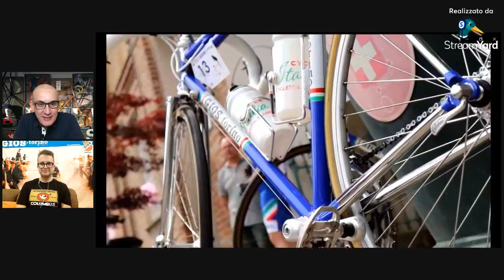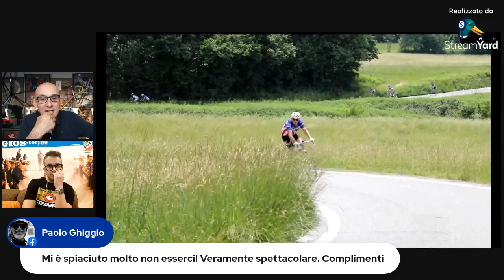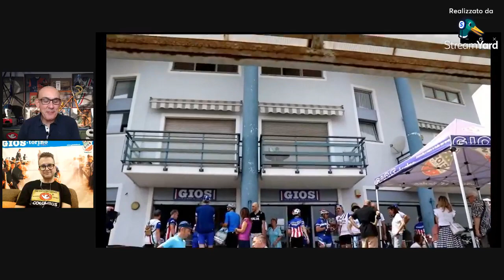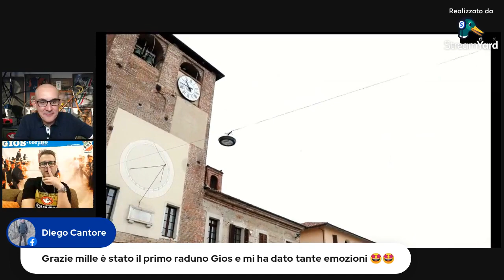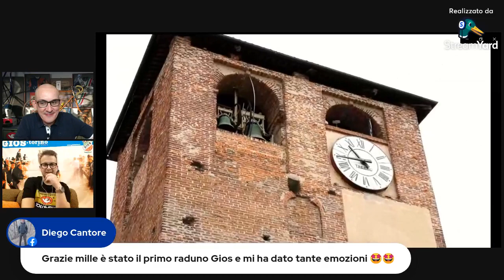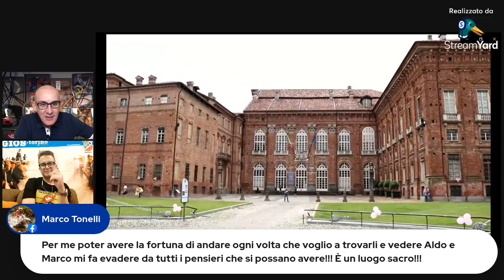PT. 32 "Il blu di famiglia" del 25.05.2022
💙 Siete pronti/e per vedere una puntata speciale de "Il blu di famiglia"?
🚴 Tutte le immagini esclusive del "Raduno Gios Torino 2022" dalla partenza all'arrivo.
🤩 Ed ancora la sosta al Castello di Agliè, passando per il Km 0 del Giro d'Italia con la tappa Rivarolo Canavese-Cogne.

"Il blu di famiglia" è in diretta Facebook ogni ultimo Mercoledì del mese dalle ore 20.30.. Su Youtube invece la puntata è disponibile il giorno successivo.

LA NOSTRA SEDE
Gios Torino
Corso Emanuele Kant, 6 - Volpiano (To)